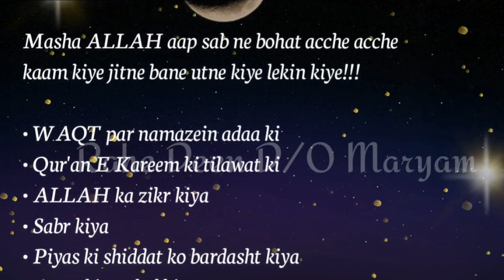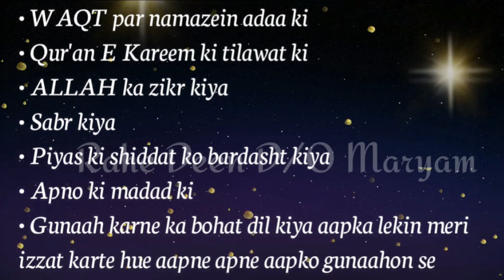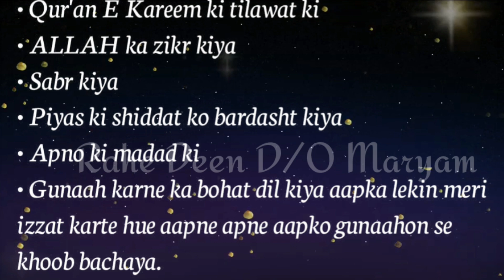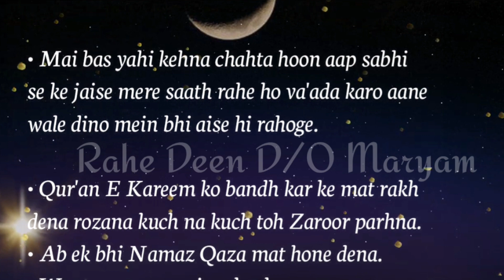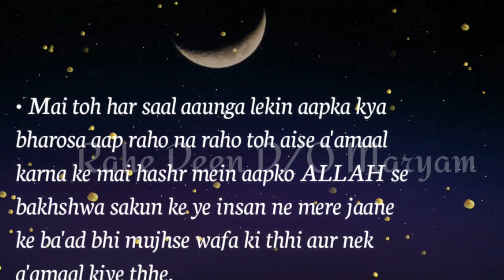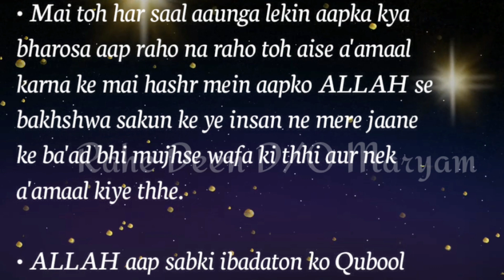Ramzan Main Jaa Raha Hoon!!😭😭 Most Heart Touching Video| Must watch💯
Assalamu Alaikum warahmatullahi wabarakatuh" السَّلاَمُ عَلَيْكُمْ وَرَحْمَةُ اللهِ وَبَرَكَاتُهُ ⍟ بِسْــــــــــــــــــمِ اﷲِالرَّحْمَنِ اارَّحِيم ⍟ May Allah bless us with paradise and protection from the fire.
ys protect Muslim ummah and Islam. I Am Very Thankful To Everyone who Had Visited

𝘼𝙡𝙡𝙖𝙃𝙃😘🕋
               ( 𝙥𝙚𝙧𝙨𝙪𝙖𝙙𝙚 & 𝙥𝙡𝙚𝙖𝙨𝙚)

𝙛𝙤𝙧 𝙎𝙖𝙙𝙦𝙖-𝙀-𝙅𝙖𝙧𝙞𝙮𝙖💫
𝚁𝚊𝚑𝚎 𝙳𝚎𝚎𝚗
𝙳/𝙾 𝙼𝚊𝚛𝚢𝚊𝚖❤
𝙰𝚣𝚛𝚊 𝙰𝚏𝚛𝚎𝚎𝚗..!!